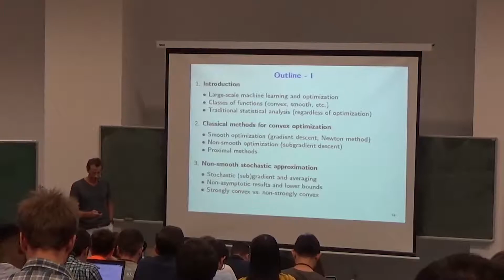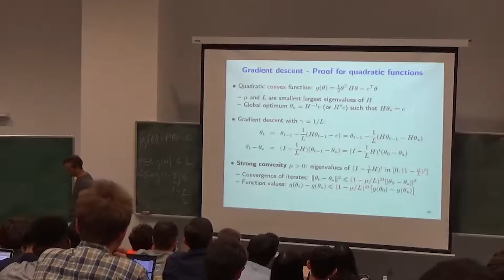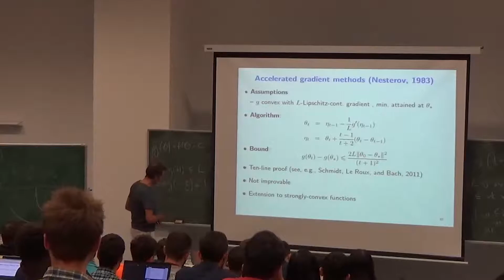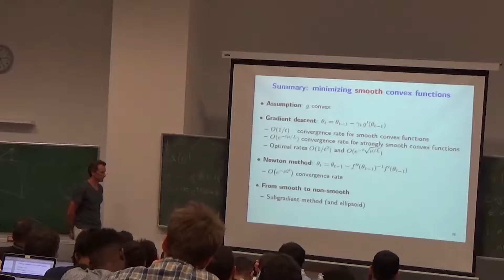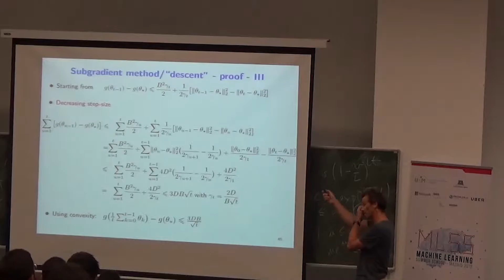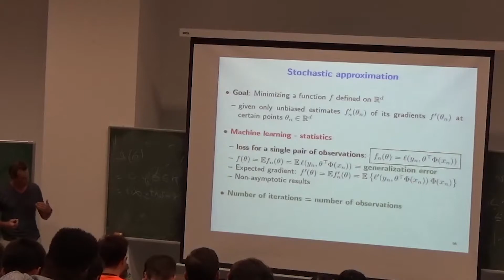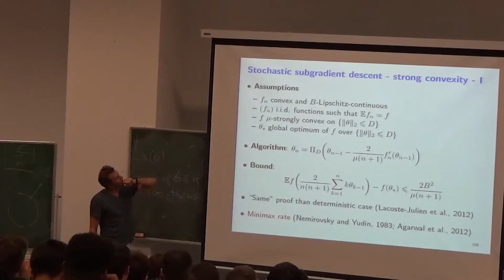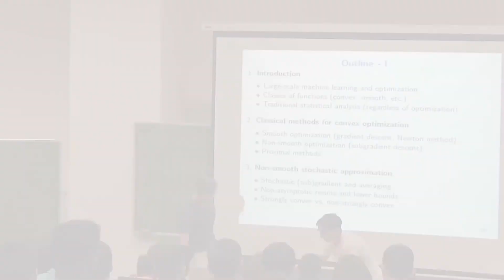MLSS 2018 Madrid - Francis Bach 2